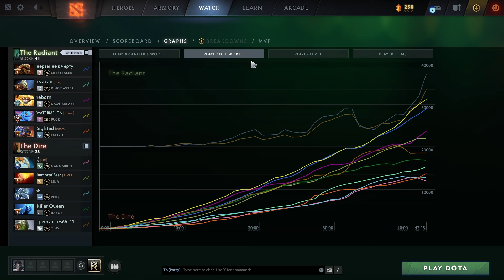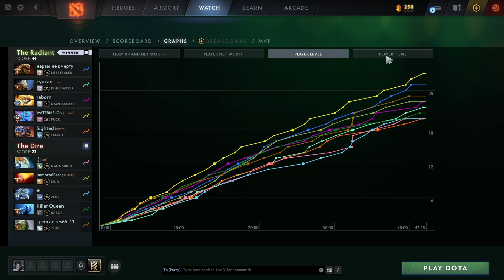DENDI MID LANE PUCK POV | IMMORTAL MMR GAMEPLAY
How to play PUCK on High MMR / Immortal Match!

* SEND YOUR BEST GAMEPLAY ON COMMENT SECTION (MATCH ID AND DETAIL) *